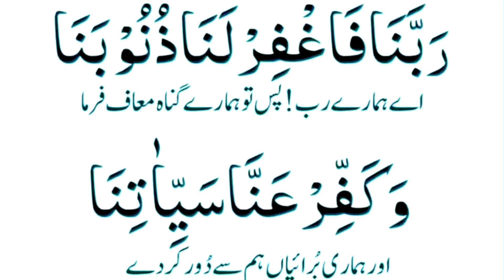maghfirat ki dua| ALLAH se mangne ki dua| Dua to solve all Problem| Kamran islamic tv